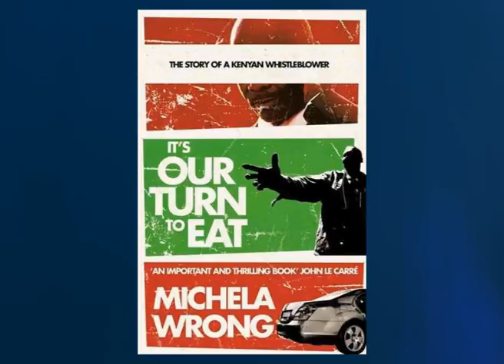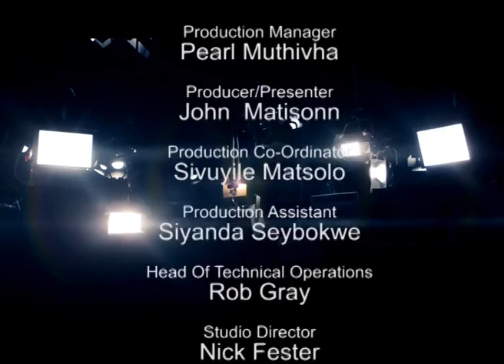Between the Lines Ep. 11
John Matisonn interviews Prof. Robert Mattes about the South African local government (municipal) elections 2016.